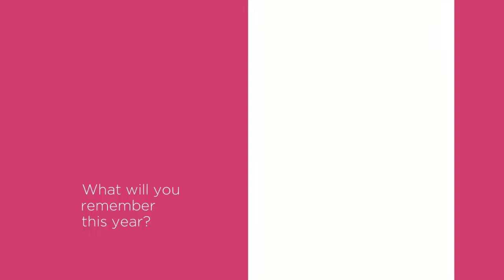Class of 2021 Senior Slideshow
C3 School Photography takes amazing Senior portraits to capture the summer before your senior year.